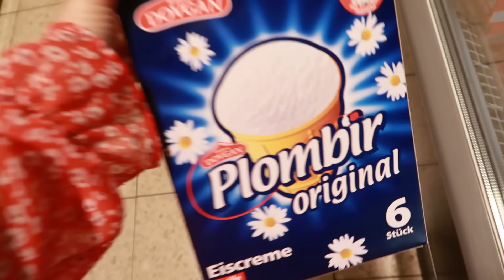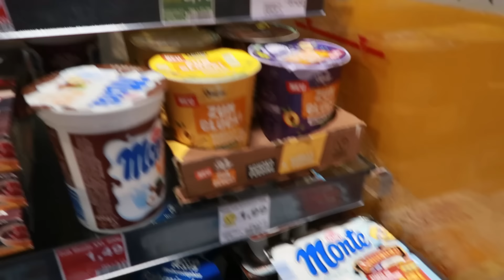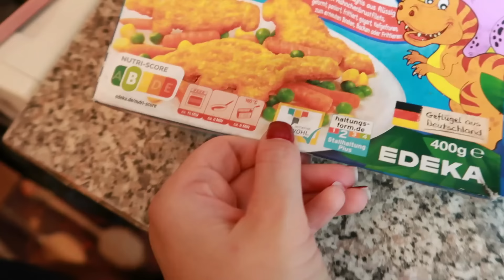ДЕН ЗА БАРБЕКЮ || ВЛОГ #369 || НИЯ И ГОГИ